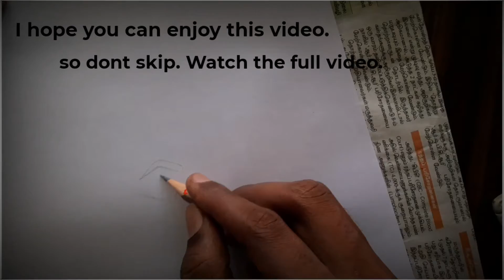Art Galleries | pencil sketch | How to draw a Girl portrait | PEACE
PEACE.